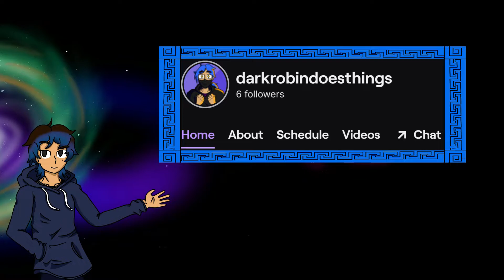Cool stuff ahead! : Channel update video!